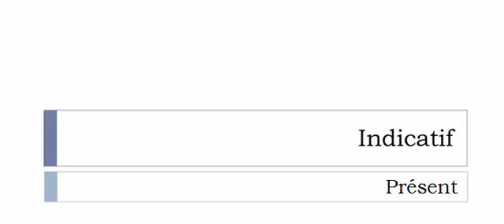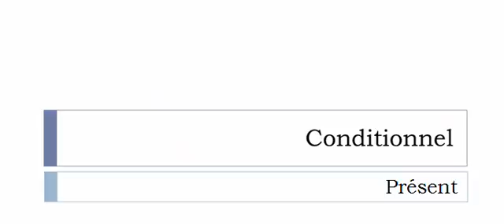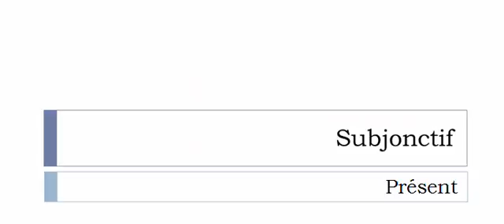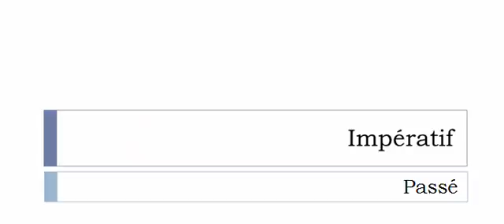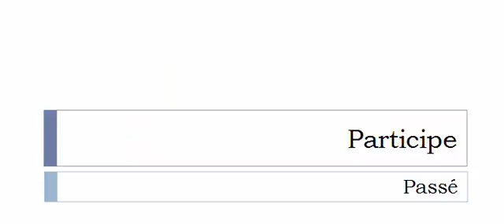Learn French conjugation with me # Verb = Assombrir